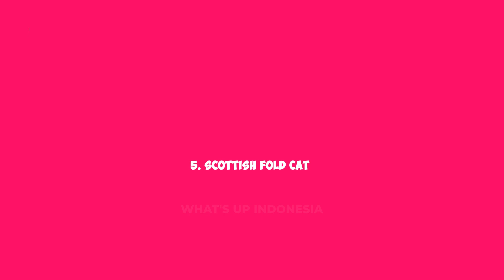Kucing Unik Paling Langka dan Termahal di Dunia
Ada 73 ras kucing yang diakui di dunia. Dari 73 ras tersebut, ada banyak ras kucing dengan banderol harga yang lebih tinggi dari yang lain. Berikut adalah daftar 7 ras kucing termahal di dunia.